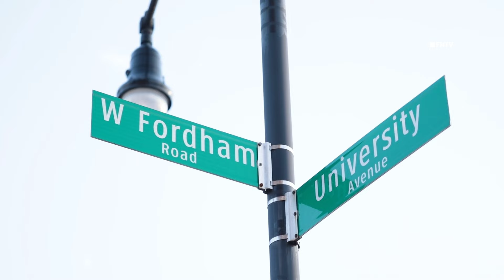Two people shot in Fordham Bronx